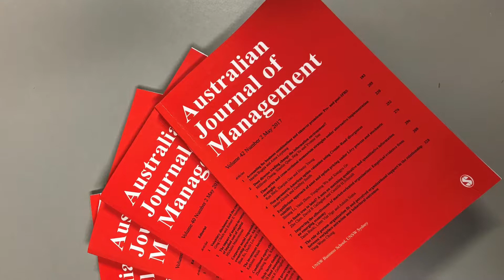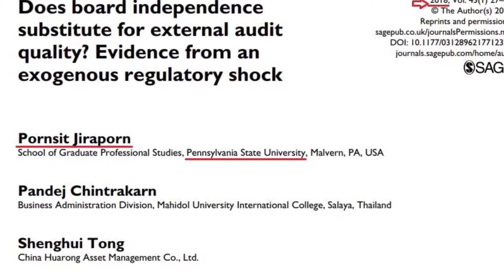กรรมการอิสระแทนที่ผู้ตรวจบัญชีภายนอกได้หรือไม่? ผลวิจัยจากการออกกฏหมายใหม่ในสหรัฐอเมริกา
Does board independence substitute for external audit quality? Evidence from an exogenous regulatory shock
P Jiraporn, P Chintrakarn, S Tong, S Treepongkaruna
Australian Journal of Management, 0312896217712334, 2018

Pornsit Jiraporn, Ph.D.
Pennsylvania State University
School of Graduate Professional Studies